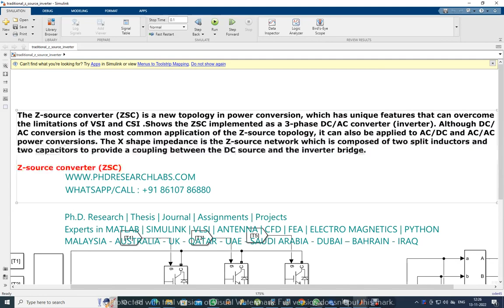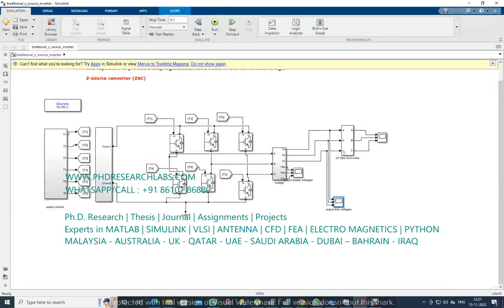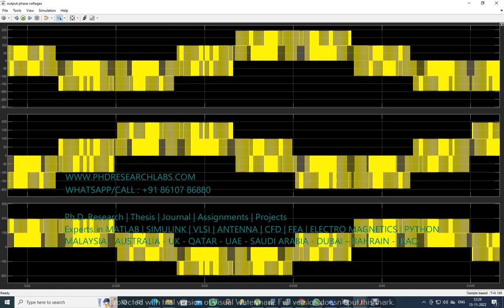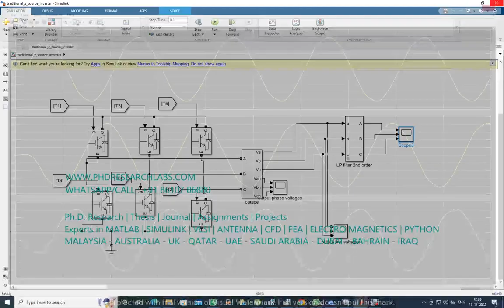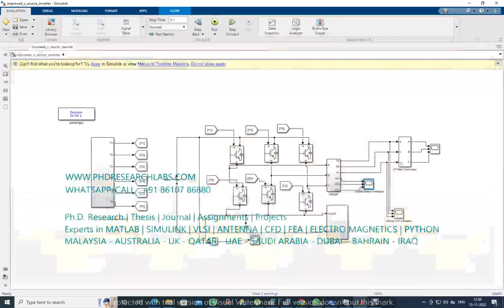How to model a Z-source converter ZSC impedance - matlab simulink